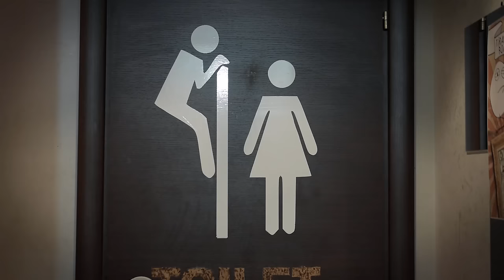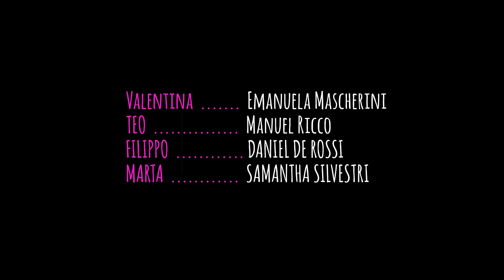O. S. stagione 2 episodio 1 / Piogge Dorate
Durante una bevuta, Filippo mette Marta a disagio rivelando un loro piccolo segreto. Come si evolverà la situazione? I loro amici riusciranno ad aggiustare la situazione? Scoprilo in "Piogge Dorate"!

Con: Daniel De Rossi, Emanuela Mascherini, Manuel Ricco, Samantha Silvestri.
Scritto da Carlo Piscicelli e Angelo Zabaglio
Diretto da Carlo Piscelli

“Oral Sex” è una webserie che racconta il sesso senza troppi peli sulla lingua, o almeno ci prova perché a volte ci finiscono sopra e amen. “Oral Sex” perché di sesso se ne parla sempre, tra amici, colleghi, con la nonna e i nipotini. Questa miscela di amicizia e sessualità è imbrigliata in quattro nuove storie autoconclusive di cui speriamo in tanti riconoscano l’altissimo valore intellettuale.
In ogni caso, viva l’amore!